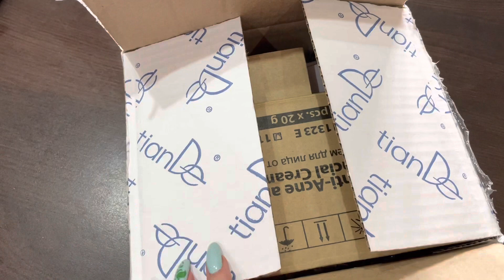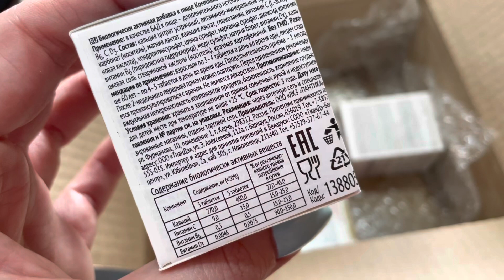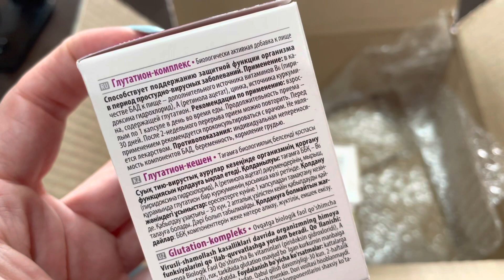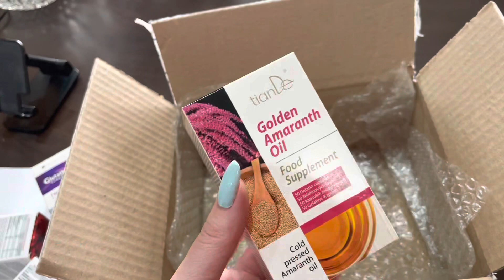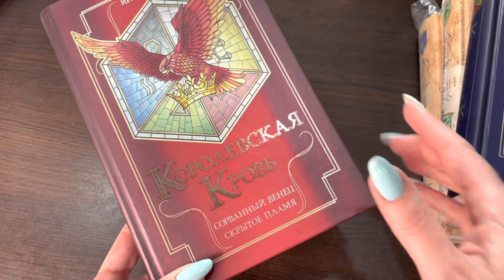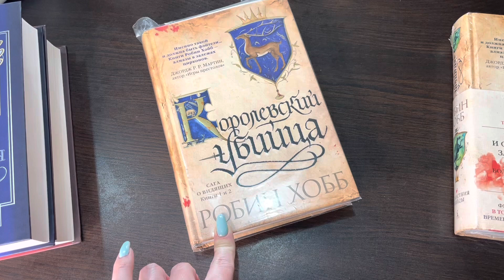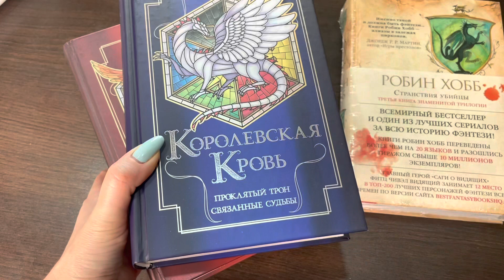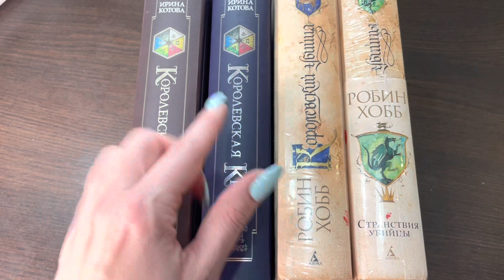В ПРИМЕРОЧНОЙ | КНИГИ ЧТО ЧИТАЮ | РАЗБИРАЮ ПОСЫЛКУ VLOG:25.04.23